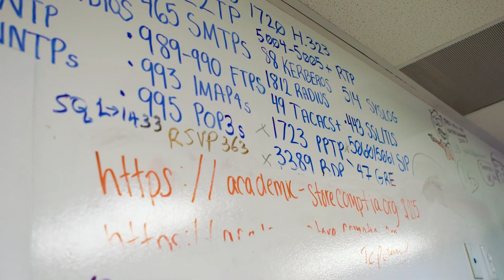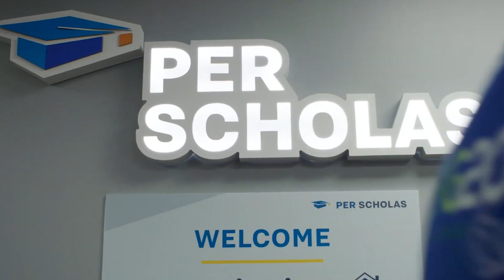Meet Our Alumni: Amber Braaten, IT Support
Meet Amber, a mother of seven who decided to transition into the tech field during the pandemic. She enrolled in Per Scholas Phoenix's IT Support course, and has since returned to Per Scholas for a number of upskilling courses, including Network Support, Skills Build, and more. She has gained a plethora of certifications, including CompTIA Network+, AWS Certified Cloud Practitioner, AWS Certified Solutions Architect, and many, many more.

After graduating, Amber continued to receive resources and support from Per Scholas as she began her job search, and soon landed her first tech role in IT Desktop Support. Amber’s career has continued to grow, and she now works as an IT Service Desk Controller at Master Electronics directly applying skills she learned at Per Scholas to her job each day. She recently played a role in hiring another Per Scholas alumni to her company, recognizing that Per Scholas graduates are hardworking, eager to learn, and possess the confidence and technical skills that qualify them to excel a variety of roles.

Amber plans to become an AWS Solutions Architect and continue gaining certifications. Go Amber!